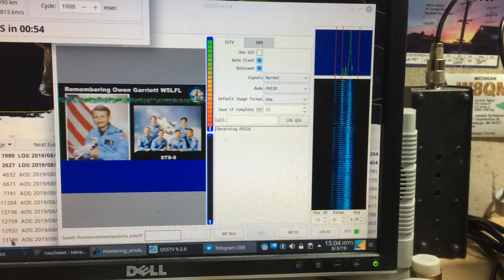ISS SSTV download 08/03 1900 UTC